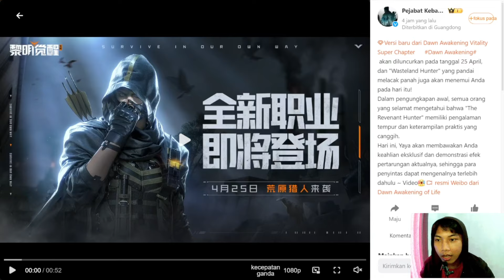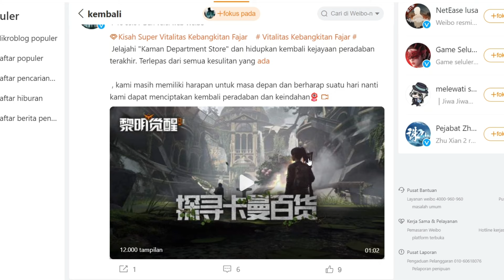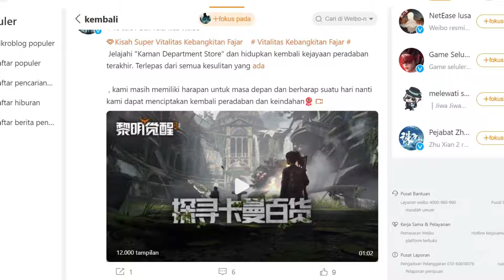Tampilan Expertise Baru Wasteland Hunter Area Baru dan Outfit Baru - Undawn CN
MbahGaming Topup - Games, Voucher, dan PPOB Termurah 24 Jam

💻info spek pc
⚙i5 4460
⚙16 gb ram
⚙ssd120gb
⚙RX 480 DDR5 4G
⚙PSU Deepcool pf500
Device lain Xiaomi pad 6